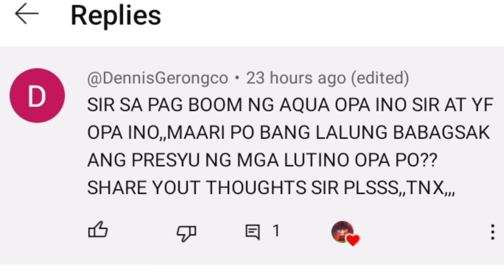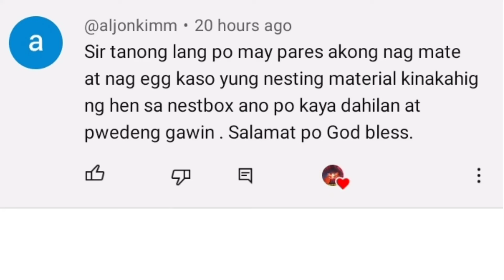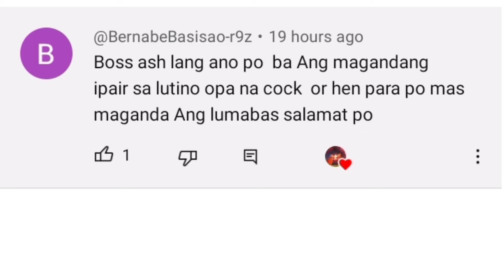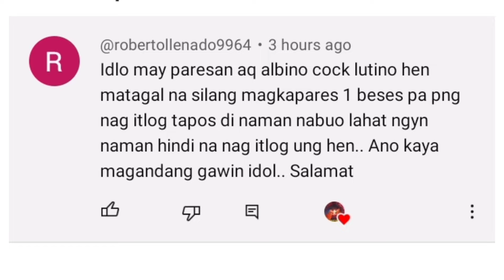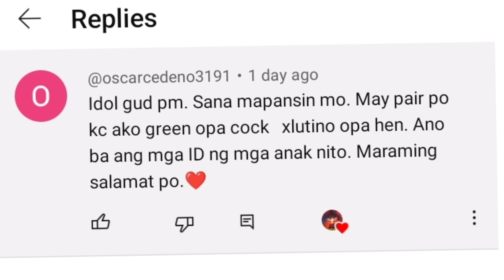TULOYAN NA KAYA